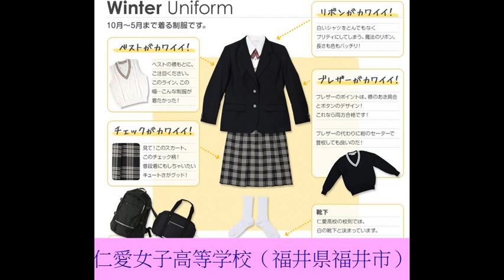全国かわいい制服セレクション♥高校編♥vol.1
紹介している制服を一部まとめてみました(^-^)

高校生
高校　制服
女子高
制服
セーラー服